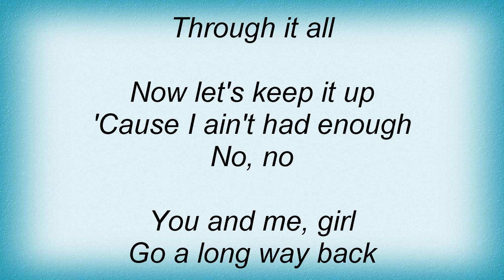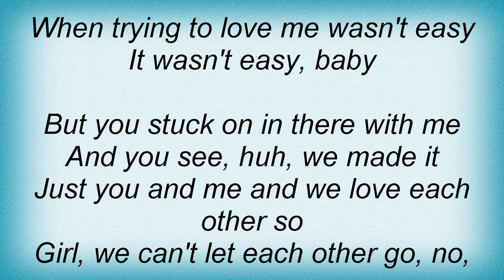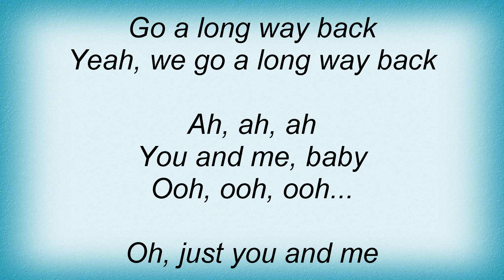Bloodstone - We Go A Long Way Back Lyrics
Dual Channel Wireless Handheld Microphone, Easy-to-use